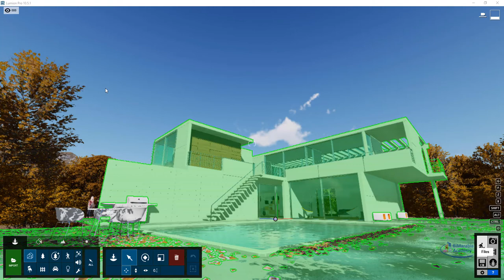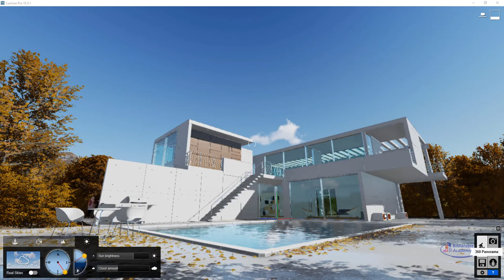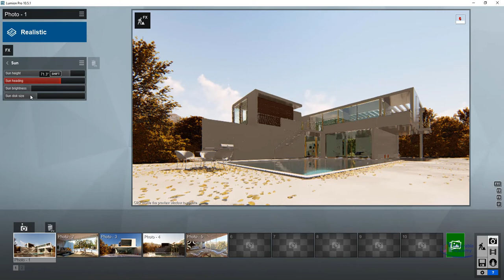Lumion Weather and Climate Effects